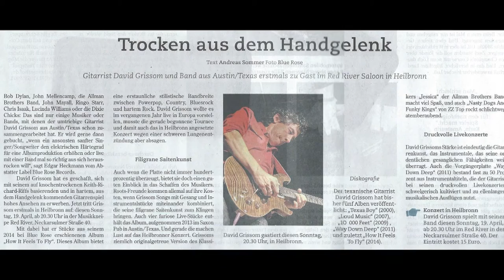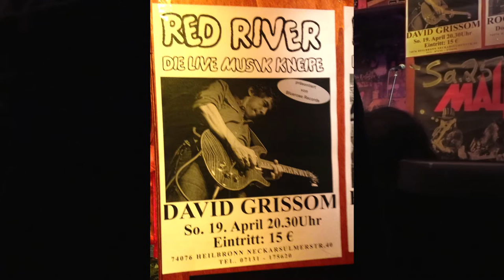David Grissom - Heilbronn - Red River Saloon 19. April 2015 complete show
David Grissom - Live at the Red River Saloon at Heilbronn 19. April 2015
The band:
David grissom - git, voc
Chris Maresh - bass
Jan Pohl - drums.

00:00:00   Introduction by Edgar Heckmann
00:04:05   Belly of the beast
00:10:11   Te Ni Nee Ni Nu
00:15:58   Mercury blues
00:20:57   Crosscut saw
00:29:48   Boots likes to boogie
00:34:13   Take me Back to Texas
00:38:39   Lonesome Dave
00:44:15   Georgia girl
00:47:41   Skimming the surface
00:57:43   What Passes for live
01:06:42   Sqwawk
01:12:11   Good Day for the blues
01:18:36   Way down deep
01:25:12   Loud music
01:31:53   Nasty Dogs and funky Kings